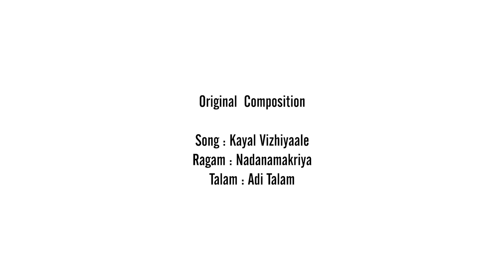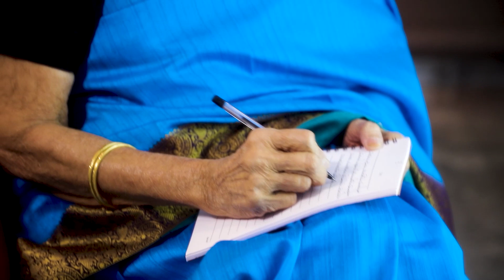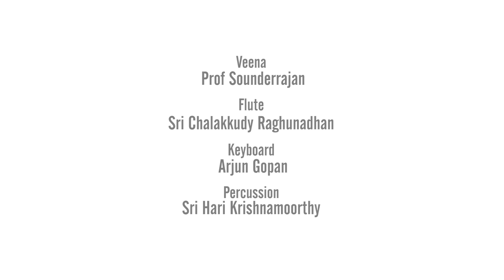Kayal Vizhiyaale | Archanai Pookkal Ft NJ Nandini| Girija Seshan | Devotional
Song: Kayalvizhiyaale
Ragam: Nadanamakriya
Talam: Adi
Composer : Smt Girija Seshan

Lead Vocal & Orchestration : Smt NJ Nandini
Chorus: Anamika PS, Theertha Nair, Varsha S Krishnan
Veena: Prof Sounderarajan
Flute: Sri Chalakkudi Raghunadhan
Percussion: Sri Hari Krishnamoorthy
Keyboard: Sri Arjun Gopan

Recorded At: Hari's Digital Recording Studio
Mixed and Mastered By: Hari Krishnamoorthy

Visuals & Edit: VNS Creatives
Art: Unnikrishnan LP